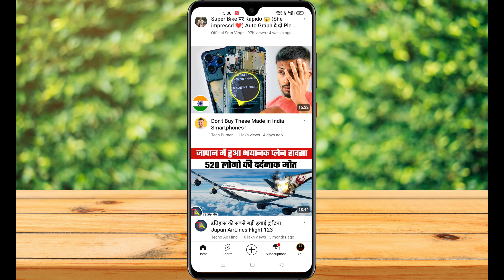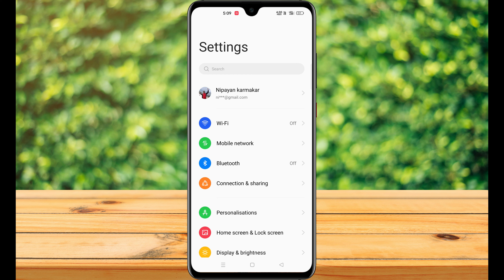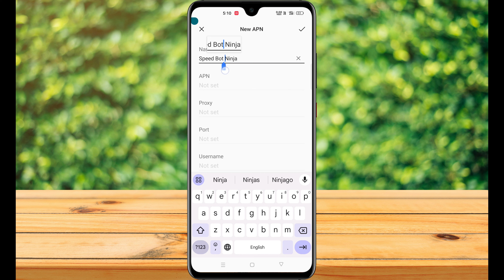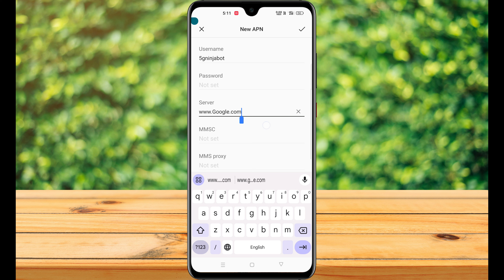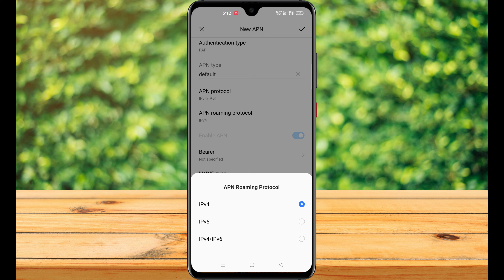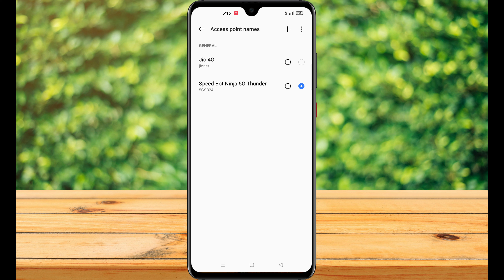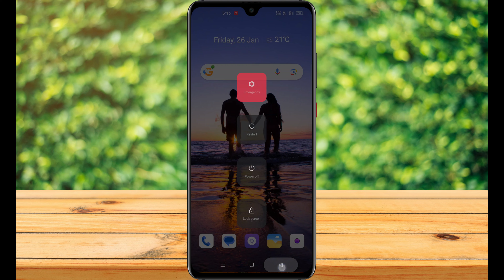jio apn settings | jio slow internet problem | jio apn settings full speed | Airtel APN | Vi APN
About This Video: Dosto AgarApp Jio Vi Airtel Bsnl Koye Bhi Sim Use Karte Ho Lekin Apka Internet Speed Slow Hai Ya Fir Network Problem Horahahai To Ap Iss Apn Setting Ko Set Karlo Apka Sara Problem Fix Ho Jayega.

jio slow net problem 2024